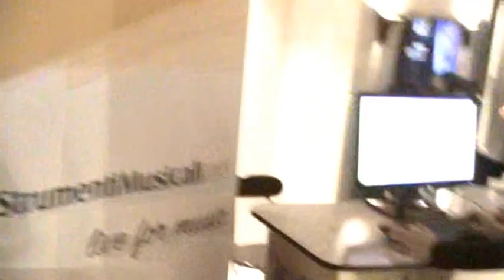Piazza della Musika Roma 2016